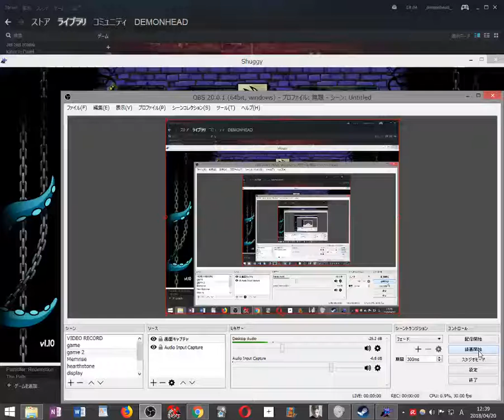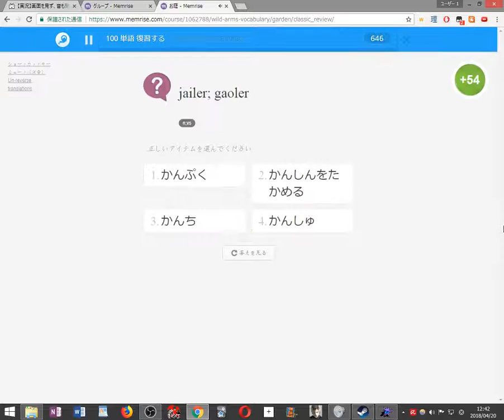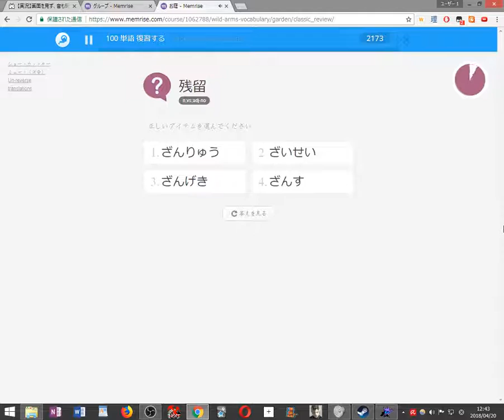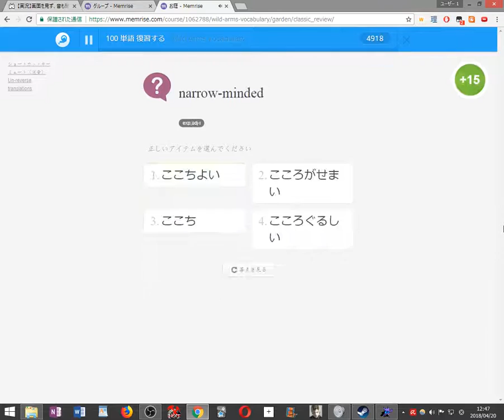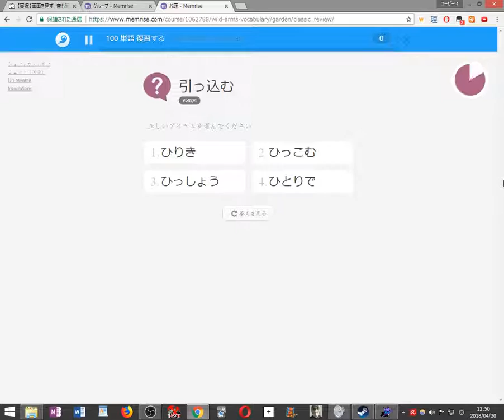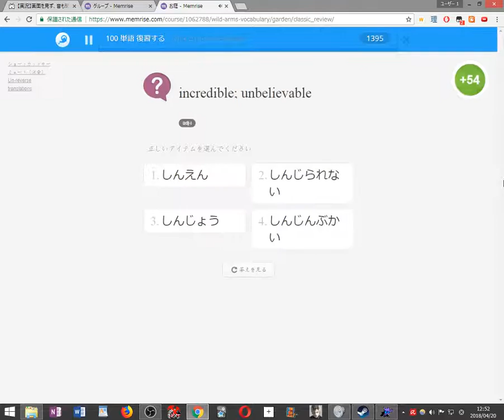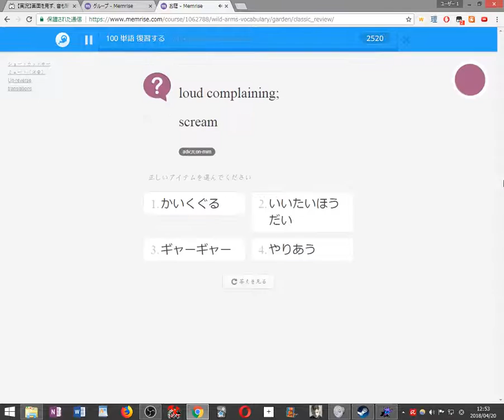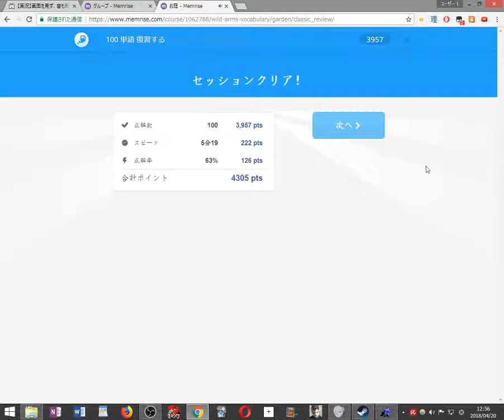The Adventures of Shuggy Playthrough Part 20 死んだら100単語を勉強する